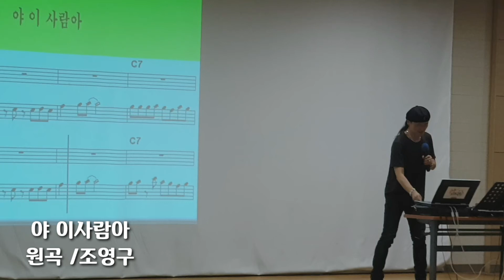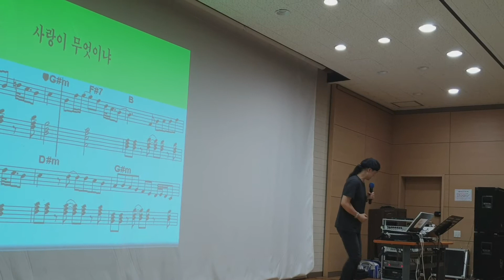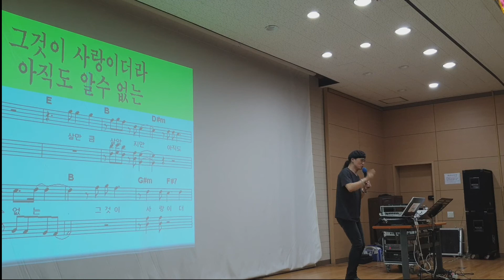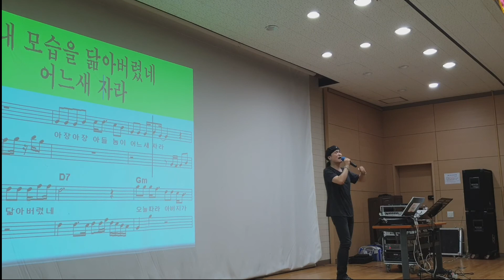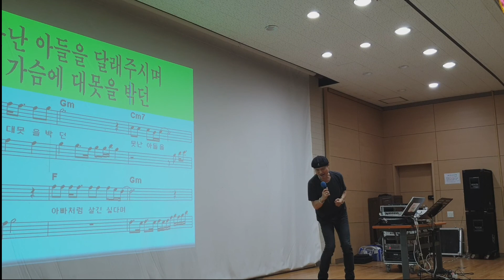야이사람아:원곡 조영구 / 사랑이 무엇이냐: 원곡 김세환 / 막걸리 한잔: 원곡 강진 [노래강사 송광호노래교실] /송광호노래교실